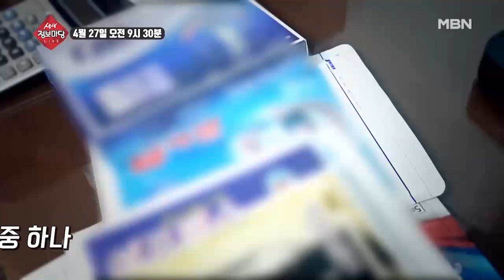생생 정보마당 [621회] - 유쾌한 월요일